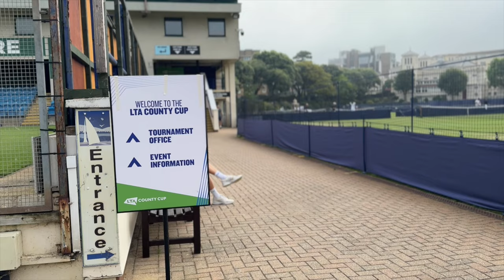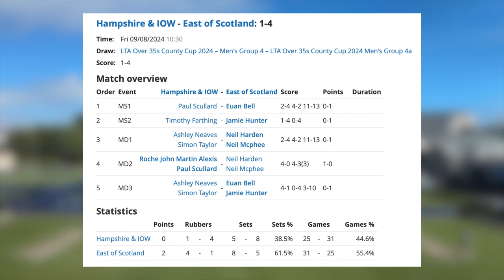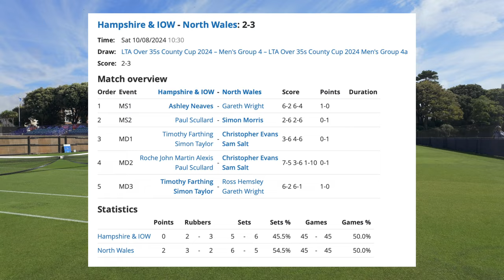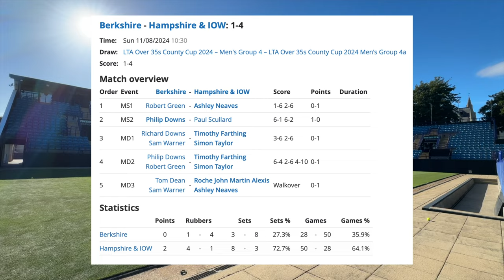Playing Tennis For My County: Can Our Over 35 Team Avoid Relegation?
NEW COURSE: BULLETPROOF AT THE BASELINE
I’ve worked closely with David Sammel (Liam Broady’s coach) to write a course to help you to develop your game both physically and mentaly.

If doubles is me your thing, try: THE DOUBLES MASTERCLASS